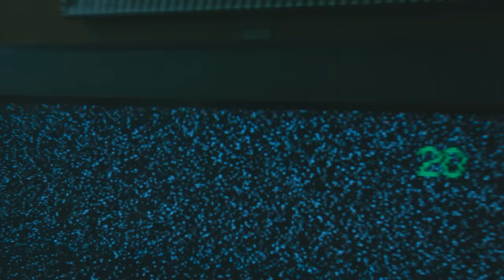[MV] HYUKOH (혁오) - WI ING WI ING (위잉위잉)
Artist: HYUKOH (혁오)
Title: WI ING WI ING (위잉위잉)
Album: 20
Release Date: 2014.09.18